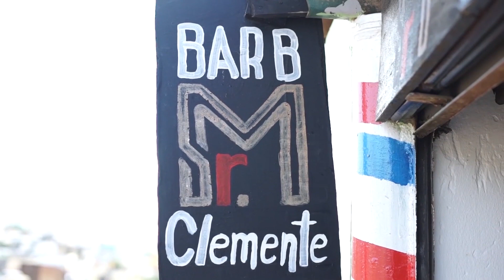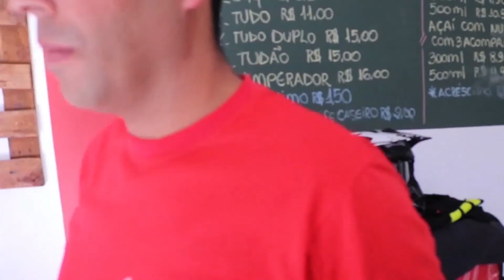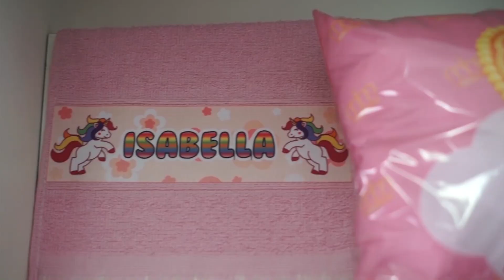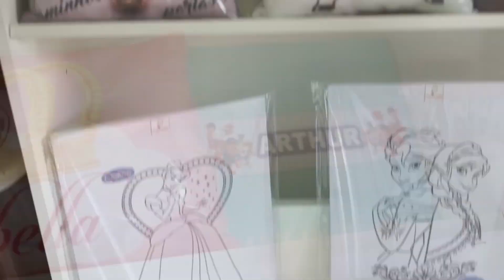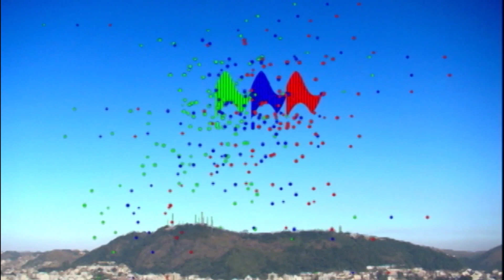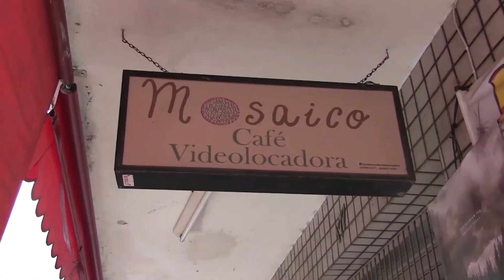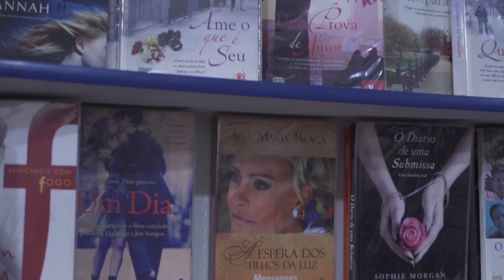PROGRAMA MOSAICO NOVO FORMATO 113